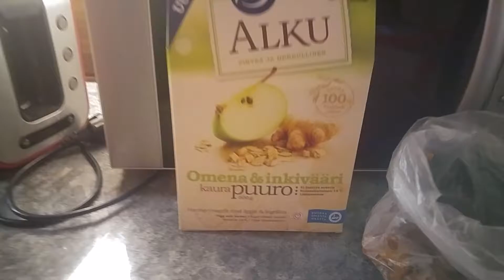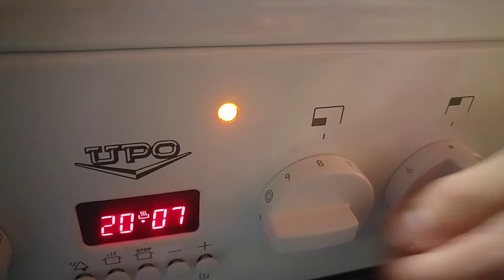Sienikastike osa 2